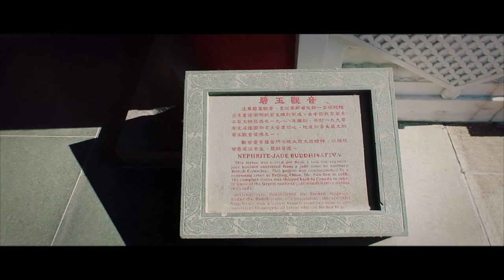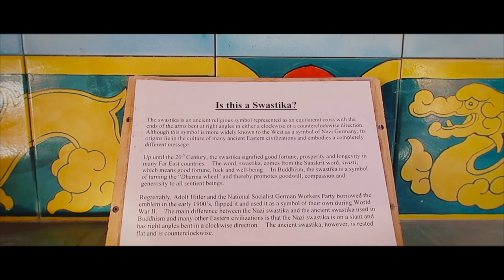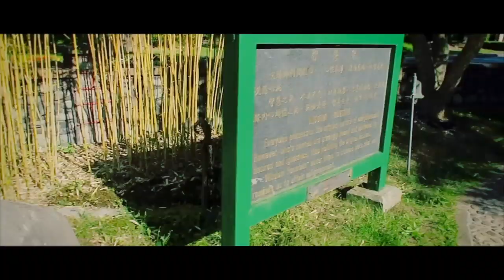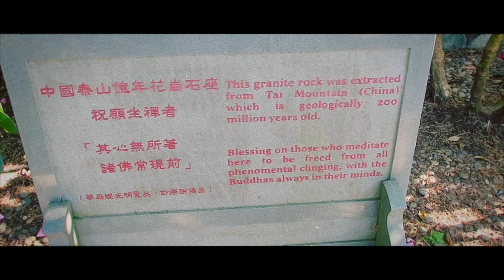[ASMR] Follow me in the Buddhist Temple ~ ASMR For Sleep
Hi friends! I will show you this beautiful Buddhist temple that I visited in Richmond, Canada.